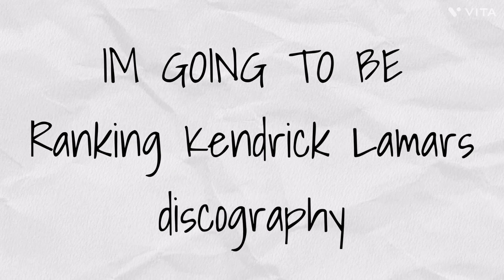Ranking Every Kendrick Lamar Album! (Worst To Best)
Ranking Kendrick Lamar’s discography
From Worst To Best

Artist Links